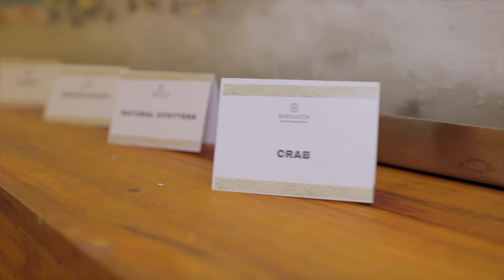Mr & Mrs Tupuola Wedding Highlights - Sheraton Beach Resort Fiji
Song: Fire by Cassius Filipaina - Featuring Adele Faaosofia
Wedding Location: Sheraton Beach Resort - Denarau Nadi, Fiji
Videographer: Howard Lealaogata - Instagram @snakeyfilms